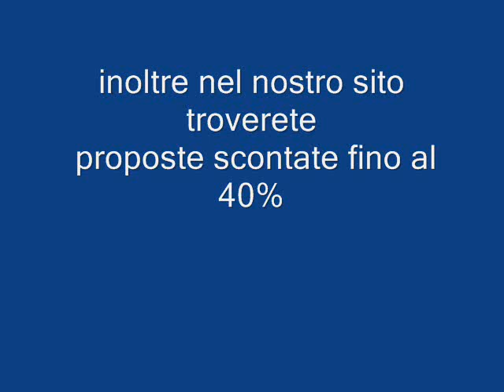Sa Caleta Playa Minorca Galadriel viaggi Pieve di Soligo 04381796937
Le spiagge di sabbia fine e il mare trasparente dai colori cangianti sono la punta di diamante dell'isola di Minorca che, con le sue numerose insenature, è capace di offrire delle sensazioni uniche. Il clima dolce e il suo peculiare ecosistema (l'isola è stata dichiarata dall'Unesco Riserva della Biosfera) la rendono meta ideale per chi predilige un soggiorno in pieno relax, a contatto con la natura e il mare.